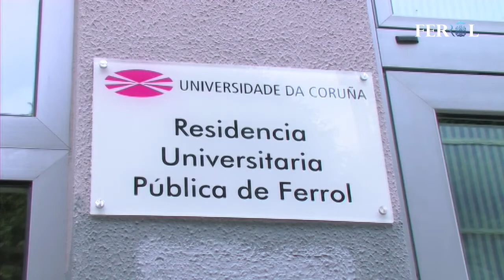Visita Residencia Universitaria